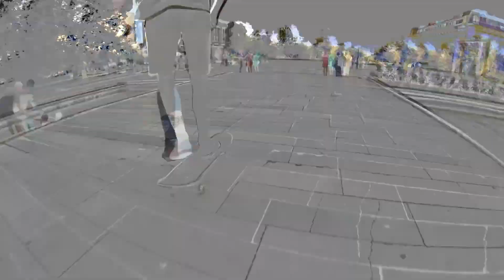＂Outta Nowhere＂ Iliyan Hriskov - 2016